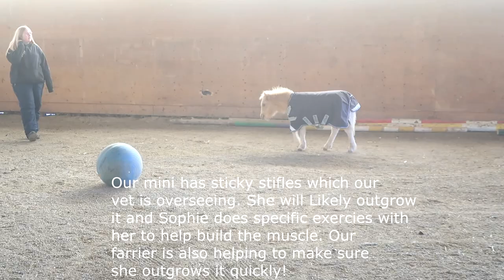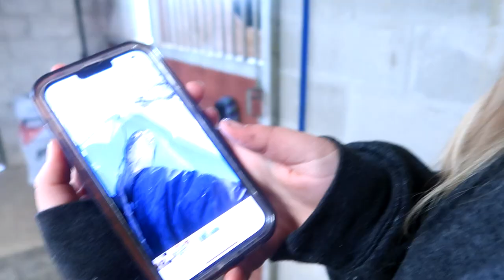One Month With Our Foal Update!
DaybyDayVlogs
110 North Front Street - A3,
Suite #213
Belleville, Ontario, K8P 0A6
Canada